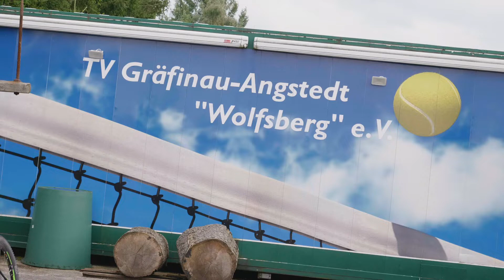Tennisverein Gräfinau-Angstedt | Andreas Bühl